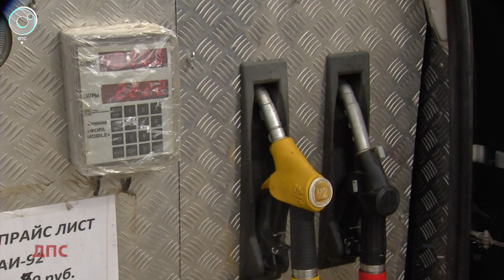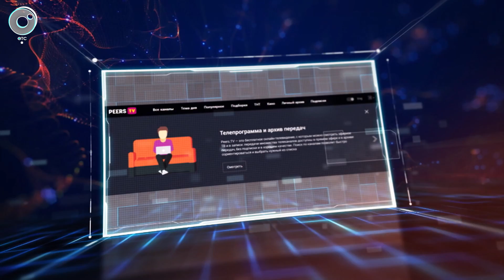Программа "ДПС: Дорога. Перекресток. Судьба" | 17 мая 2022 | Телеканал ОТС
1. Кидалась на прохожих с ножом... Полицейские устанавливают личность неадекватной пассажирки автобуса.
2. Счёт шёл на минуты... Инспекторы помогли доставить в больницу мужчину, которому требовалась срочная операция на сердце.
3. Новый уровень дрессировки... Житель Австралии научил своего питомца управлять машиной.